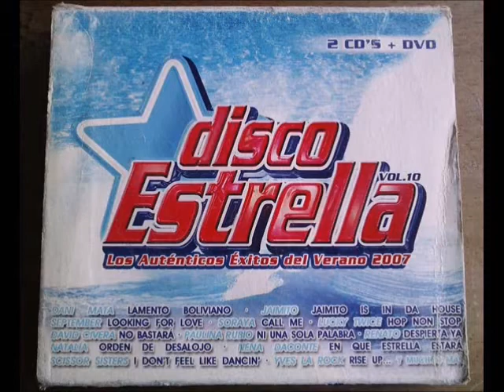Evolución "disco Estrella"